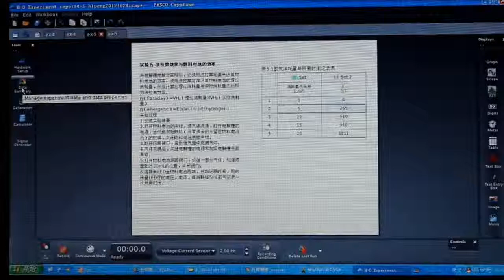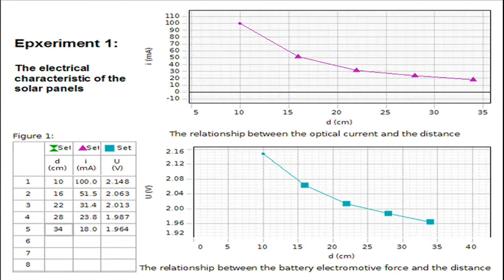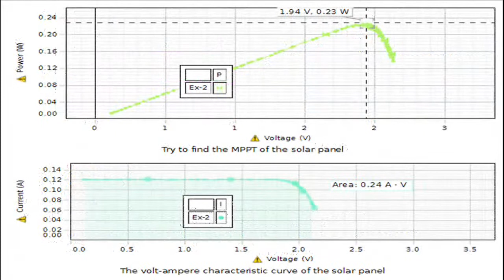Brolight BEM-5031 Hydrogen Oxygen Fuel Cell Experiment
This apparatus electrolysis water, and collect the gas: hydrogen and oxygen. It not only could show more vivid impression to students, but also pay more attention on recycling gases, then applying the combustion reaction between oxygen and hydrogen in fuel cells to generate energy.